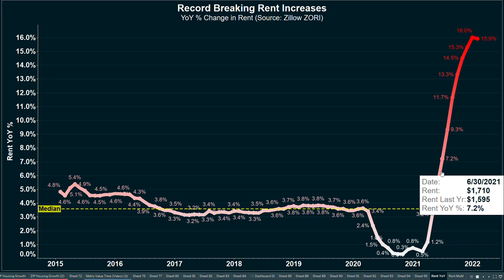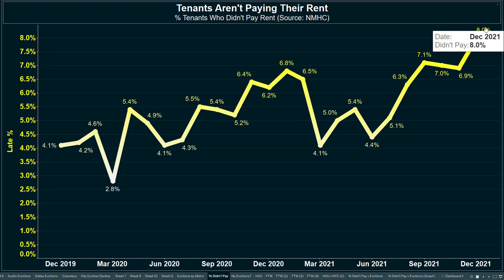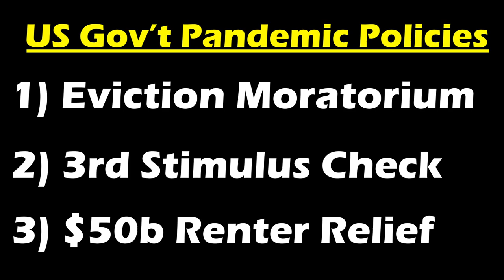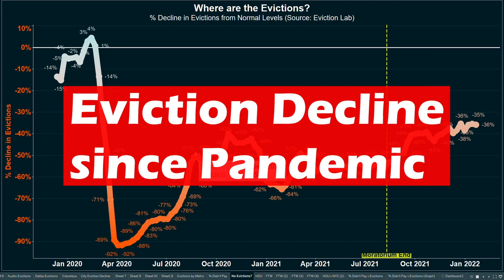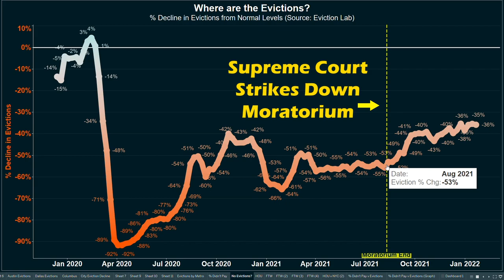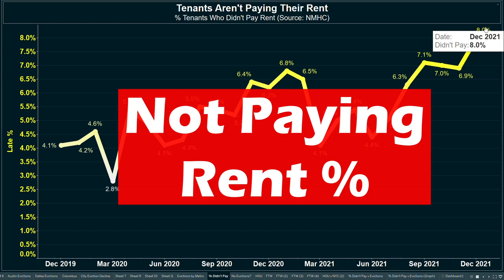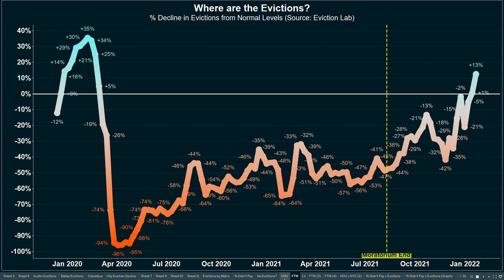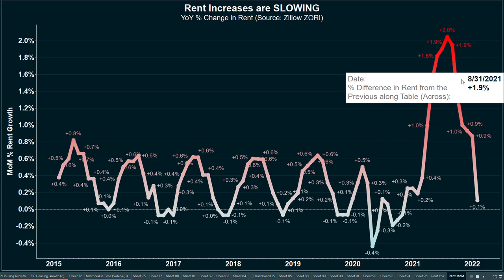Lease Defaults & Evictions SURGE (+300% in Some Cities). PANIC SETS IN for Real Estate Investors.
Lease Defaults & Evictions could CRASH the Housing Market in 2022. Real Estate Investor FIRESALE Coming Soon?

America is in a major Housing Affordability Crisis in 2022. Rental Rates are up by over 15% in the last year, leaving many renters and future homebuyers with no money. Many of these renters are not paying rent, which could lead to a massive wave of evictions in 2022 and a real estate investor sell off.

The US Rental Market saw a big decline in evictions due to three US Government Policies: 1) the Eviction Moratorium, 2) Stimulus Checks, and 3) Renter Assistance Program. Even though many tenants defaulted on their leases during the pandemic, these policies prevented evictions and put money directly in the pocket of landlords, artificially stimulating the Housing Market and creating a Rental Bubble.

When no one can be evicted, the result is a shortage of available housing units. This has been a major contributing factor to why rent has surged across America. Particularly in cities such as Austin and Las Vegas, where rents are up by 25% YoY.

But ultimately this is not sustainable. With the government programs rolling off, tenants around America are left to pay rents they cannot afford. This will inevitably result in a wave of lease defaults and evictions in 2022.

Eviction filings are already up significantly in the following cities: Houston, Fort Worth, Las Vegas, Columbus, Milwaukee, Austin, and Dallas.

This eviction surge could soon spread to the rest of the country, leaving a significant amount of vacant rental units and creasing a Rental / Housing Crash.

0:00 2022 Housing Crisis / Tenants NOT PAYING
1:58 US Government Created the 2022 Housing Bubble?
3:48 The NEGATIVE Impacts of Eviction Moratorium in 2020-21
6:48 NOT SUSTAINABLE! 4 Million Evictions in 2022?
8:43 Houston, Fort Worth, & Las Vegas Eviction Surge
9:51 700,000 Apartments Under Construction: Inventory Deluge
11:01 3 Main Takeaways from This Video!